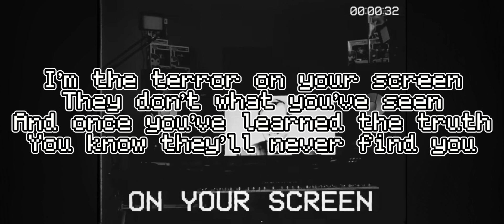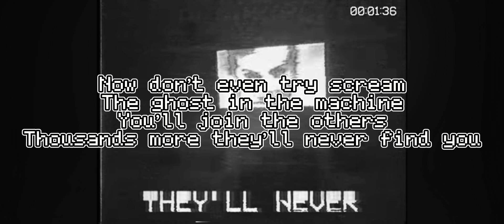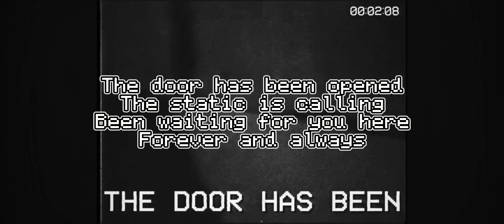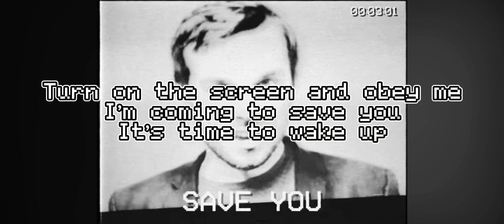Intruder by longestsoloever (Karaoke)